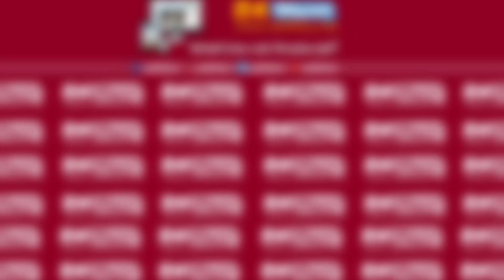ارتفاع جديد في عدد الإصابات بفايروس كرونا